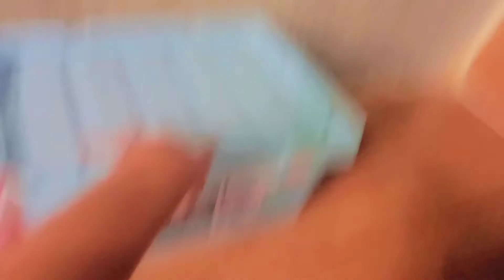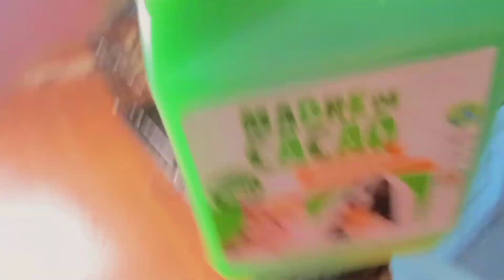Bumili na ako ng Cage para kay Izzy!! | Izzy Dharci